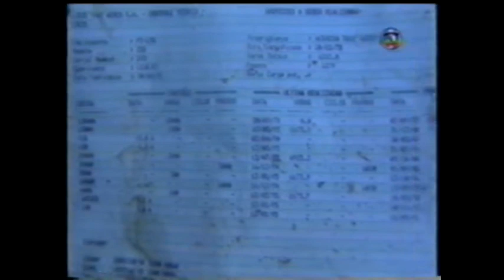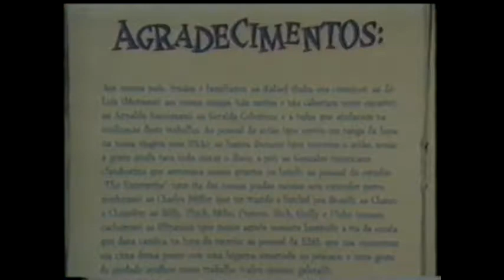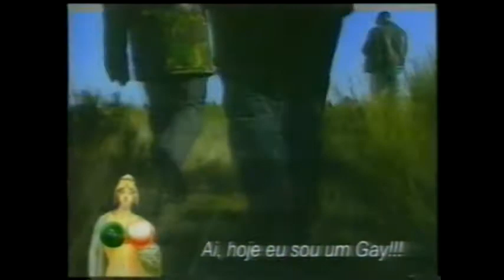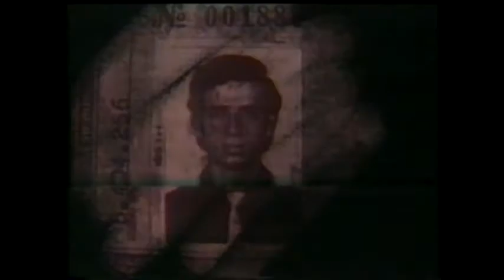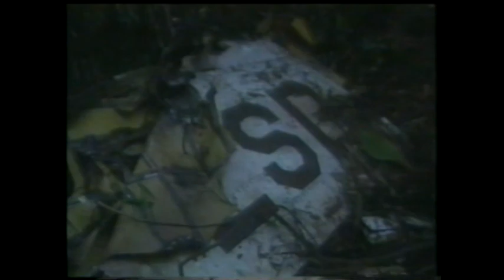Fantástico Especial Mamonas Assassinas 1996